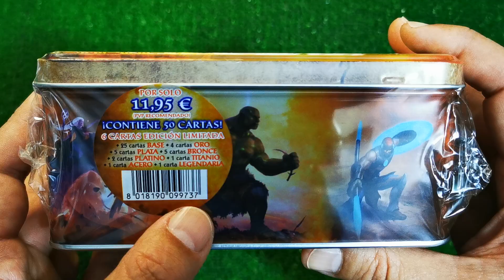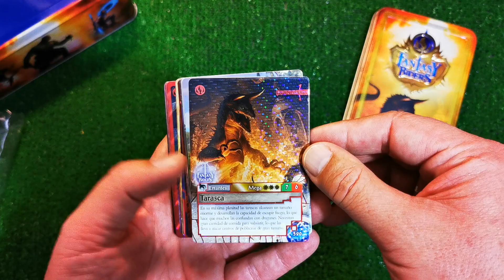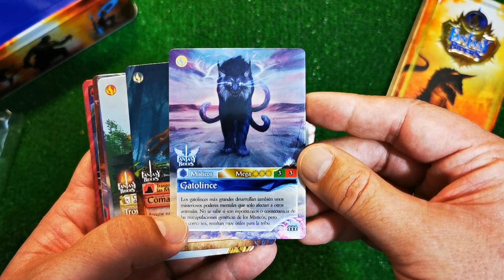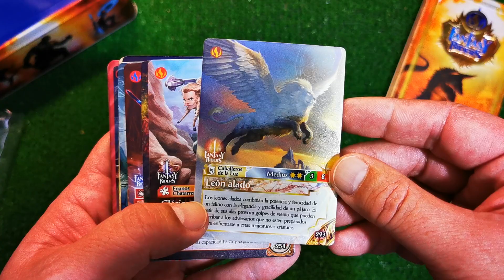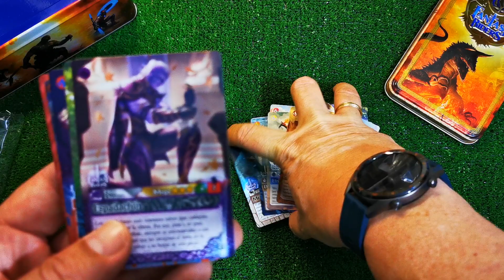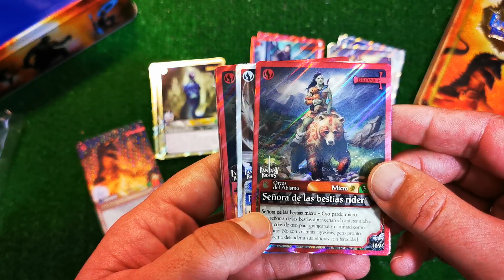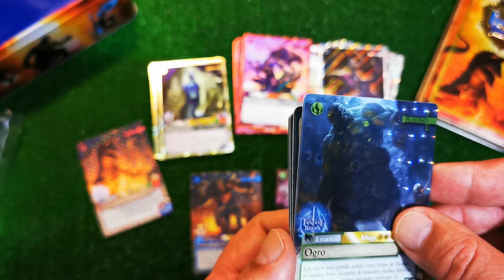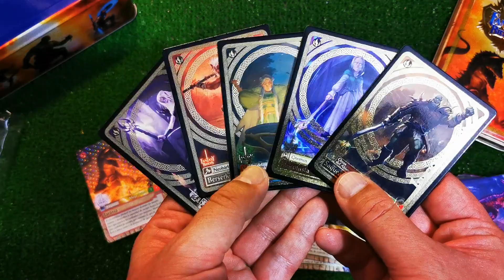Caja de lata Trading Cards Fantasy Riders 2 "La Invasión de los Gigantes"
Esta caja contiene 50 cartas, de las que 6 son Edición Limitada, 25 Base, 4 Oro, 5 Plata, 5 Bronce, 2 Platino, 1 Titanio, 1 Acero y 1 Legendaria.
La  colección de Fantasy Raiders 2 "La Invasión de los Gigante" está compuesta de 396 cartas:
* 269 cartas BASE.
* 33 cartas ORO.
* 33 cartas plata.
* 33 cartas BRONCE.
* 12 cartas PLATINO.
* 5 cartas ACERO.
* 5 cartas TITANIO.
* 6 cartas LEGENDARIAS.